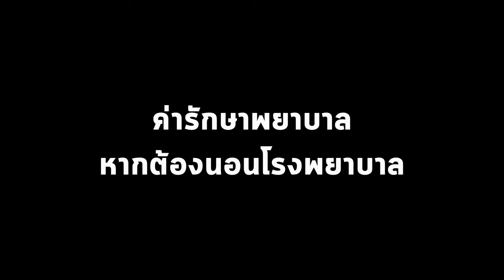รักลูก The Expert Talk Ep.52 : ภัยร้าย RSV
โรค RSV  เป็นการติดเชื้อไวรัสที่เกี่ยวกับทางเดินหายใจมักจะเกิดขึ้นกับเด็ก มีอาการตั้งแต่เป็นหวัดเล็กน้อย จนถึงอาการรุนแรง เด็กมีโอกาสรับเชื้อได้ง่ายเพราะเป็นโรคติดต่อทางเดินหายใจ

รู้จักเจ้าเชื้อไวรัส RSV พร้อมวิธีการรับมือและรักษาก่อนจะรุนแรง โดย The Expert
รศ.นพ.พงษ์ศักดิ์ น้อยพยัคฆ์
รองอธิการบดีมหาวิทยาลัยนวมินทราธิราช กุมารแพทย์ผู้เชี่ยวชาญด้านพัฒนาการและพฤติกรรม